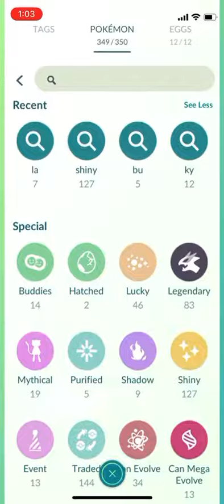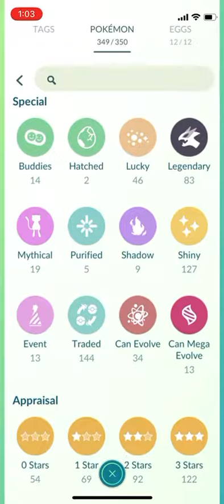My inventory in Pokémon go!